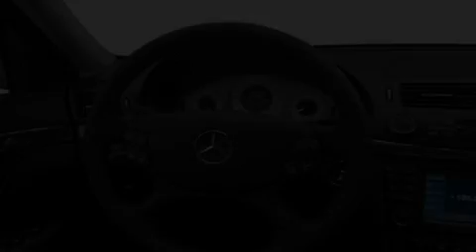2008 Mercedes-Benz E350 Bristol CT 06010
Year : 2008
 Make : Mercedes-Benz
 Model : E350
 Engine : 3.5L 6 Cyl. Fuel Injected
 Trans . : Not Specified
 Exterior : Pewter
 Miles : 29,935

 Crowley Kia
 Pre-Owned 2008 Mercedes-Benz E350 Bristol CT